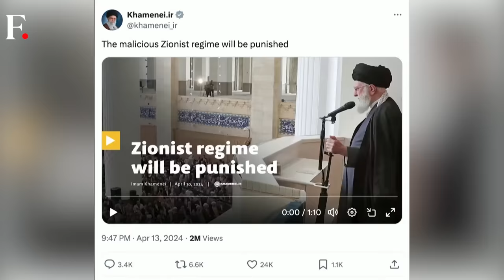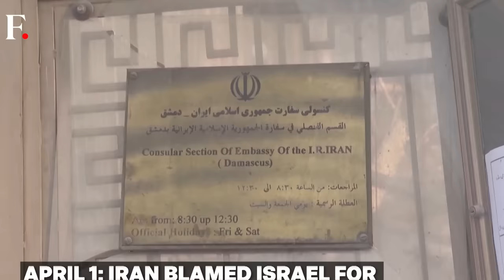Iran Attacks Israel, Launches Over 300 Drones & Missiles in Retaliatory Strikes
Iran fired hundreds of missiles and drones in Syria lighting up the night sky. The Israeli military said that more than 200 drones and missiles have been fired. Air raid sirens and explosions were heard in cities across Israel, including Tel Aviv and Jerusalem, as Israeli, US, UK and Jordanian forces shot down the missiles and drones. Israel said that most of the drones and missiles fired by Iran were intercepted by its aerial defence systems. It added that one young girl has been injured and an Israeli Defense Forces’ base in the south suffered minor damages. The attacks came after Tehran vowed retaliation following an attack on its consulate in Syria which Iran blamed on Israel.